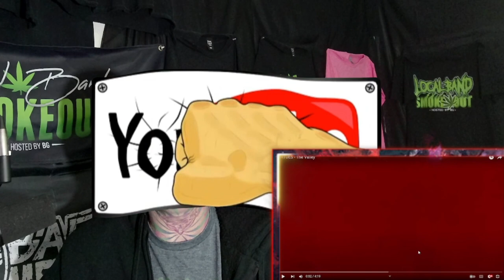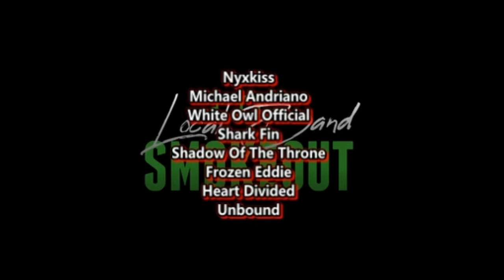THIS SONG SLAPS ! Virtues - The Valley ( Reaction / Review ) METALCORE FROM AUSTRALIA